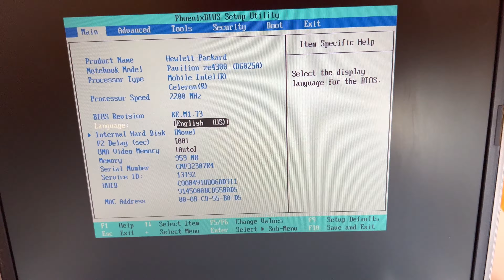HP Pavilion ze4300 - HP Pavilion ze4300 Notebook PC